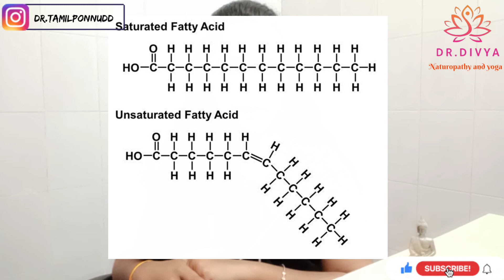கொழுப்பு நல்லதா ? கெட்டது? Happy Weight loss journey 🎉 No fat restrictions ❌bnys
Students most recommended video

Hey friends 😊
 Today I had shared some informative message regarding fat and it's benefits. Hope u all get a clarity now. Even if u have still any confusion and doubts u can text me in Instagram or in comment box. Kindly bless me with ur support 🙏❤️
Thank u

✔️Suggest any content for my next video which u want to know 😉😊
Kindly notice me on comment box.

Once u received any mail from me kindly inform  me 🙏😊.

📌Updates on Instagram and Facebook

📝Note :
This channel is completely run by myself
  Divya darshini
And all the editing work scripting work , voice over done by me